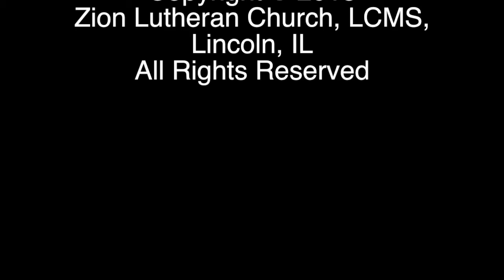September 9, 2018 Sermon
You're watching the September 9, 2018 Sermon from Zion Lutheran Church; given by Rev. Mark Thompson; Pastor at Zion Lutheran Church in Lincoln, IL. The Sermon Text is taken from the Old Testament Reading (Isaiah 25:4-7a).

You can watch the full Divine Service for the current week

Zion Lutheran Church, LCMS, Lincoln, IL